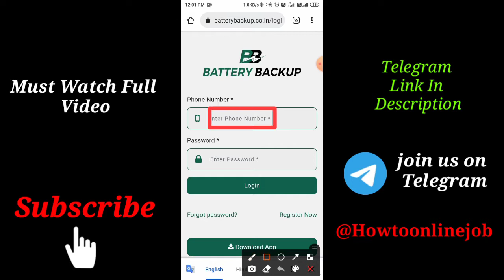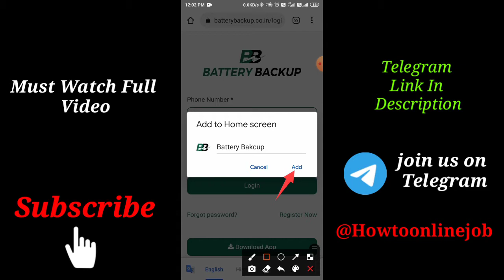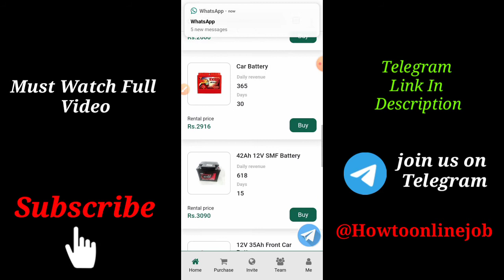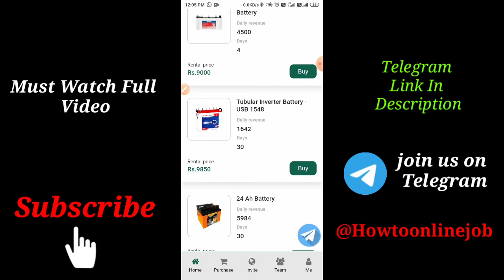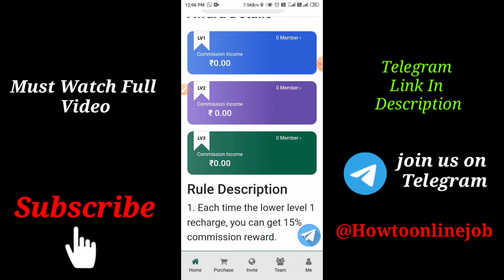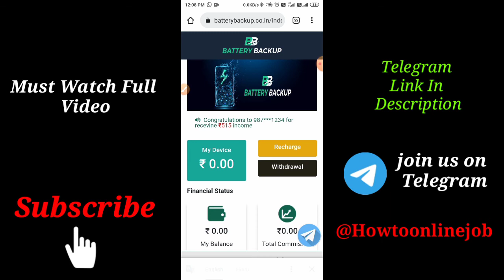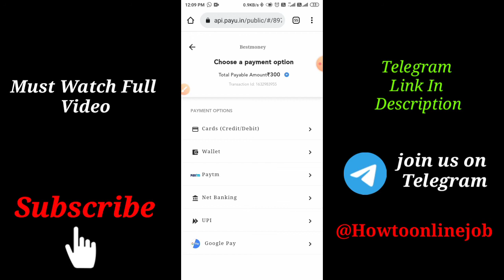Battery Backup App | New Earning App | Battery Backup App Payment Proof | New Power Bank App Today